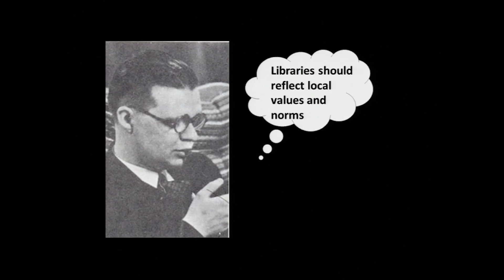Empowering the community through mobile libraries: Jessa Lingel at TEDxBendSalon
Jessa Lingel is an information activist and Postdoc at Microsoft Research New England, where she works on  information inequality and technological distributions of power. She will discuss the a bookmobile project in Port-au-Prince Haiti as an example of activist work that successfully draws on local infrasturctures and knowledges.